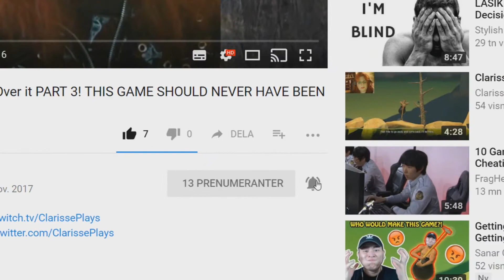KILLING THE FLOOR!!! PART 2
-Sub for more! :D